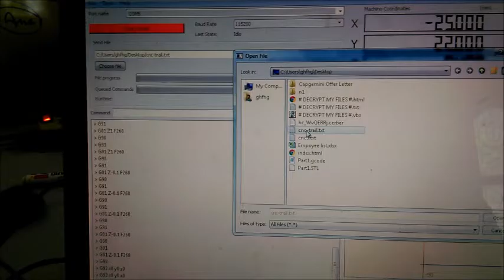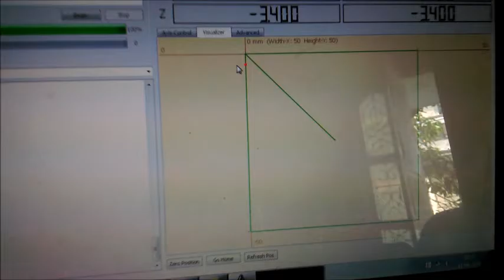Mini CNC Machine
By Design School